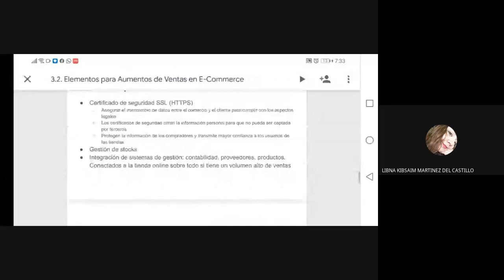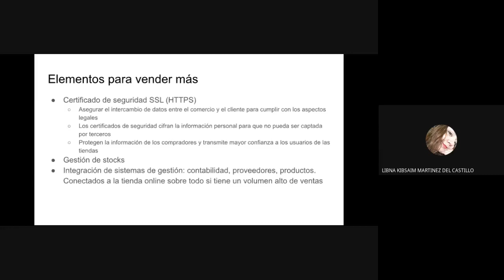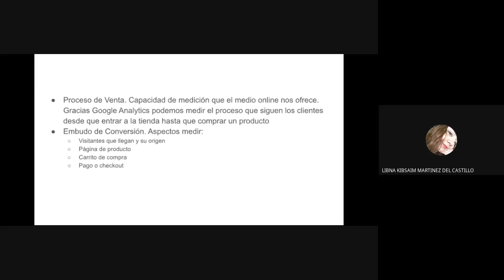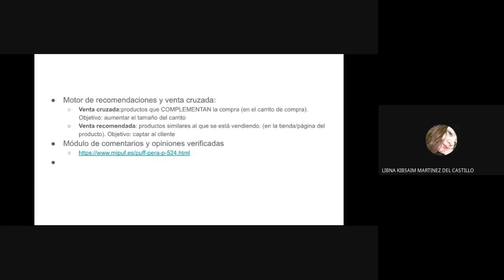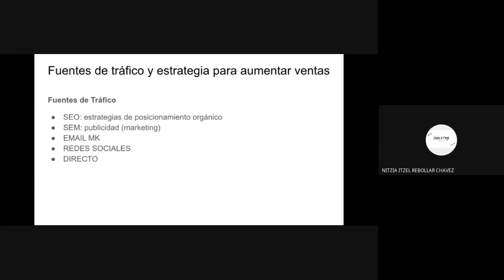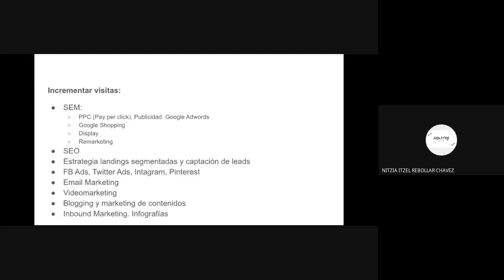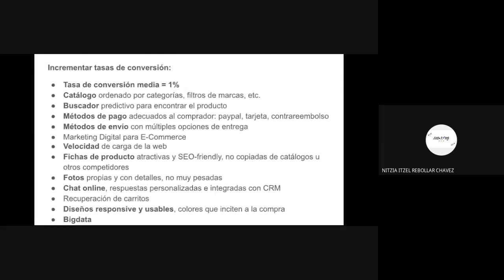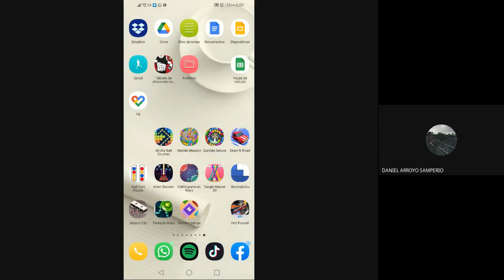ECommerce 3E - 2010/11/19 - Elementos para Aumentos de Ventas en E-Commerce